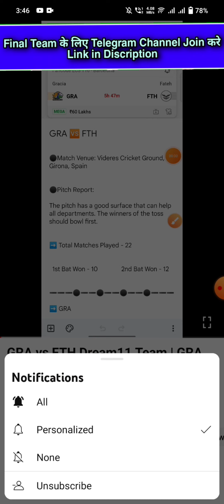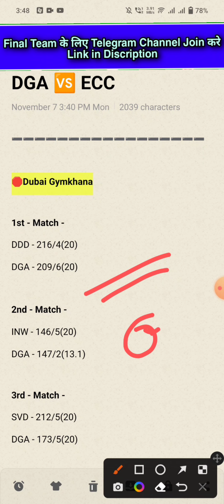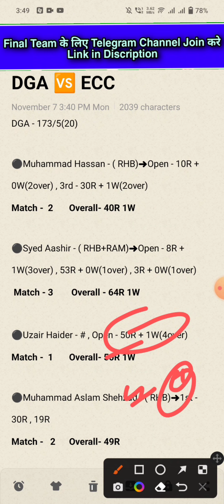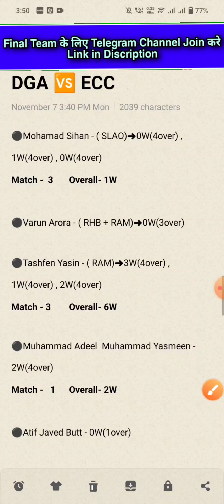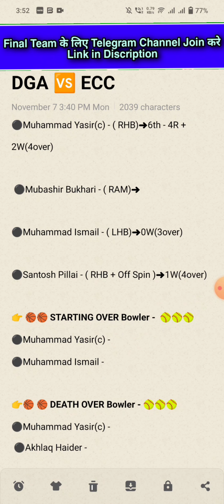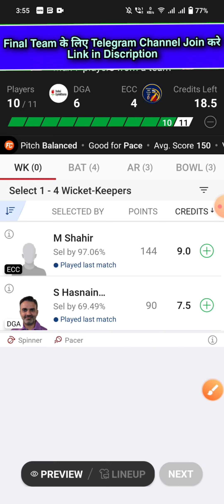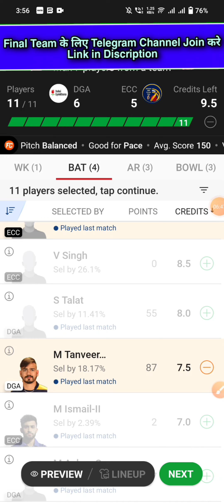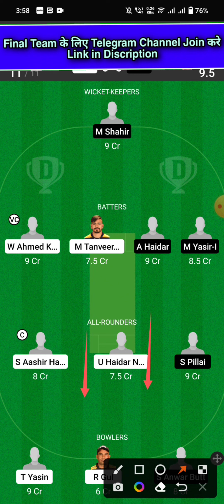DGA vs ECC Dream11 Team | DGA vs ECC Dream11 Prediction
Dubai Gymkhana vs Emirates Nbd Ckt Club T20 Match
Dubai Gymkhana vs Emirates Nbd Ckt Club Dream 11
Dubai Gymkhana vs Emirates Nbd Ckt Club Dream 11 Team
Dubai Gymkhana vs Emirates Nbd Ckt Club Team

1. This Analysis Based On My Understanding , Knowledge , And Instinct . While Selecting Your Team , Consider The Point Mentioned And Make Your Own Decision .

3. This games involves an element of financial risk and may be addictive, so please play responsibly and at your own risk..

4. Players Record Do Not Promote Any Gambling App And Not Liable For Any Profit Or Loss Which May Arise From Any App